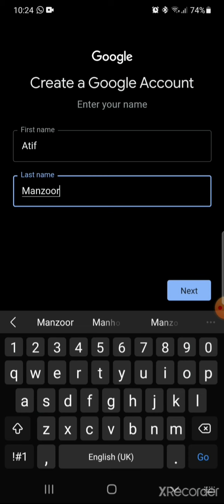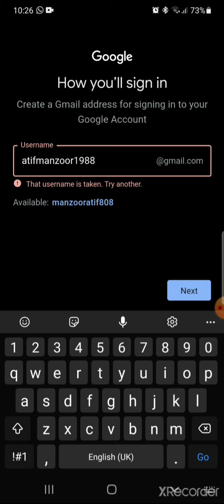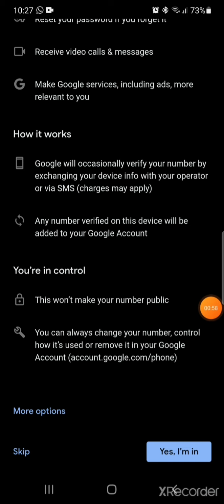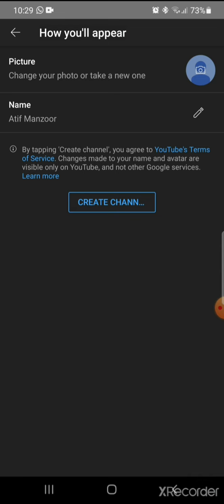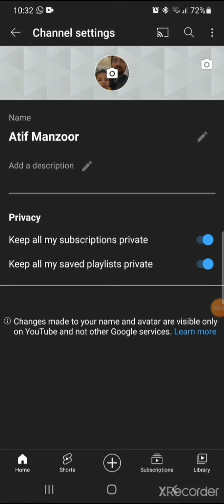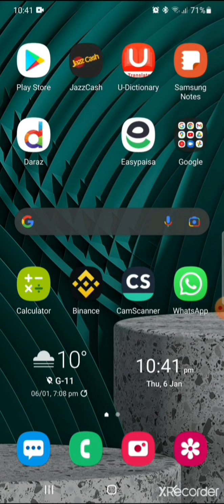how to create a YouTube channel in 2022